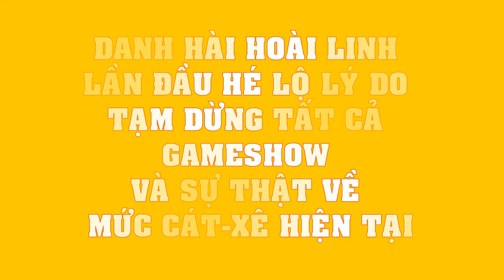Danh hài Hoài Linh LẦN ĐẦU HÉ LỘ LÝ DO tạm dừng tất cả gameshow và SỰ THẬT về mức cát-xê hiện tại!